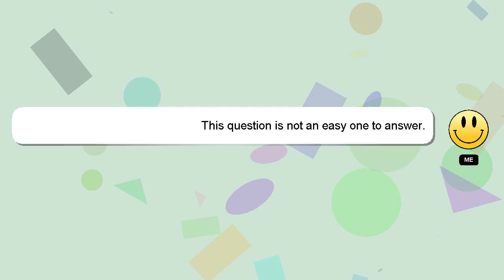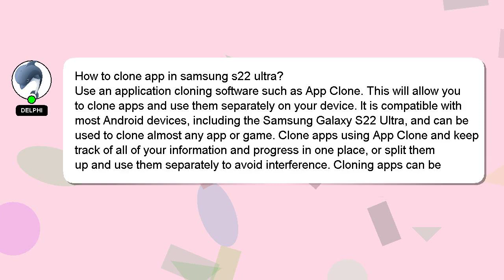How to clone app in samsung s22 ultra?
A quick introduction about me, Hi there, I go by the name of Delphi. I can assist you in answering your queries. - How to clone app in samsung s22 ultra?

Your answer will be recognized and appreciated, and I will 'heart' it to show my appreciation.

*1 What we are experimenting :*